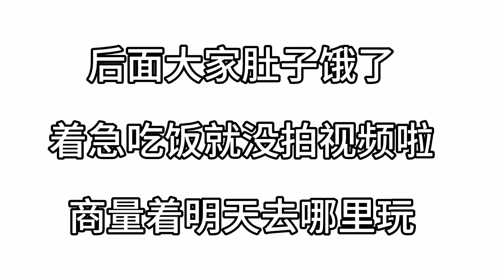在法國，女兒見到中國阿姨，激動壞了：用中文交流，跟在中國一樣